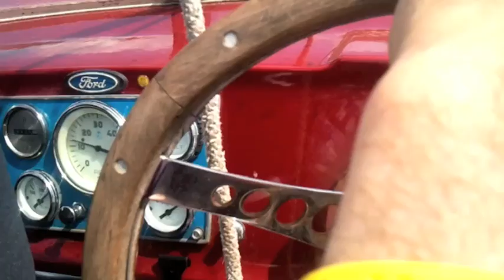Water SKi time on the Pony 5-22-2011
Free water Ski lessons in Memory of Lynzay Marie Legois
Beginners' to barefoot w/ Quick release on the Boom☺